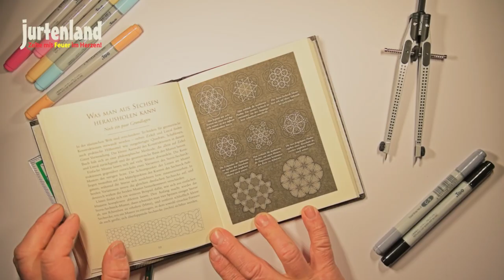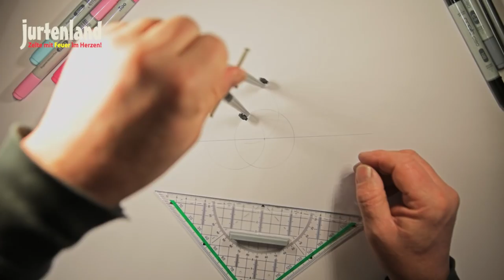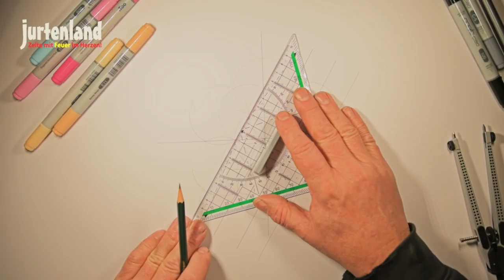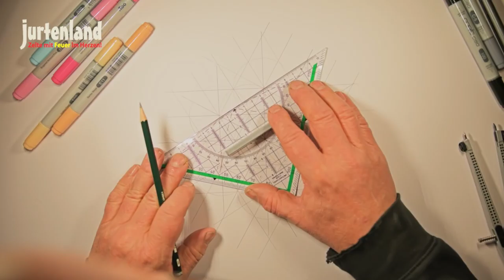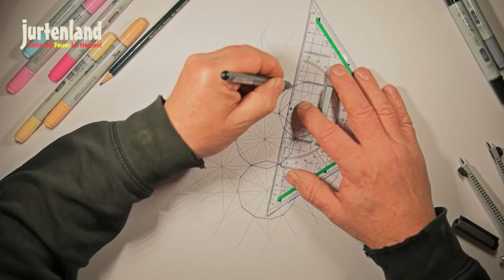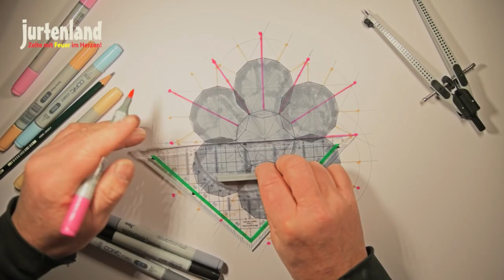Jurtendom konstruieren - Jurtenland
Ein Jurtendom kannst du wunderbar mit Zirkel und Lineal auf Papier konstruieren. Alle wichtigen Maße und Punkte lassen sich für deine Jurtenburg so bestimmen.

Täglich neues über Jurtenland erfährst du bei Facebook